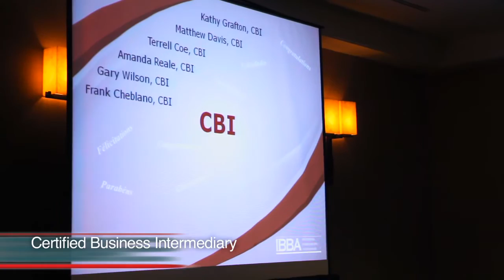Why become a CBI?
Hear from members of the International Business Brokers Association (IBBA) why they value the accredited CBI (Certified Business Intermediary) certification. A CBI will add credibility to a broker who holds it, and will place you among the elite of the business brokerage profession.

for more information.